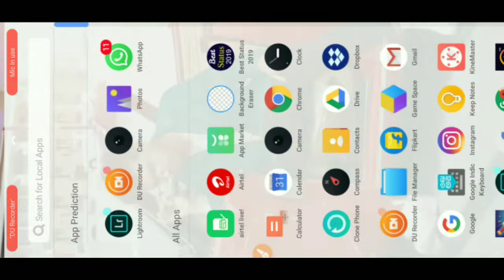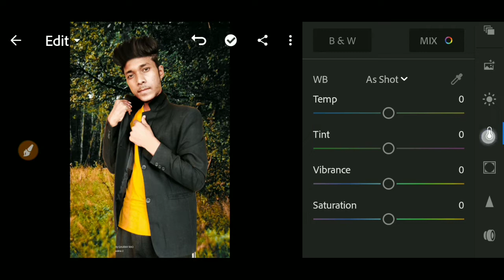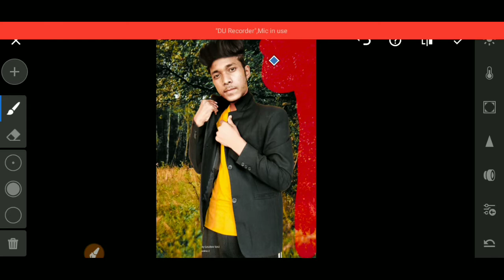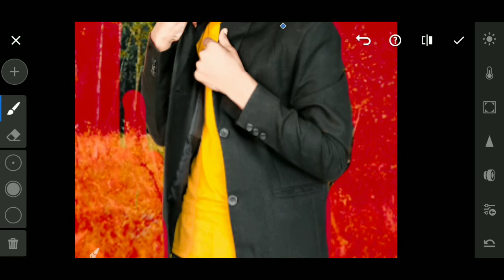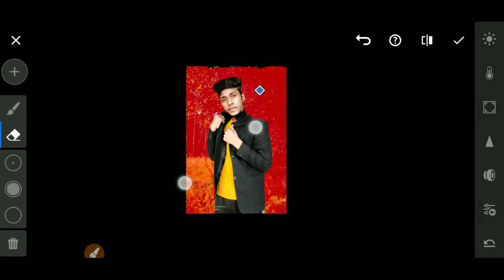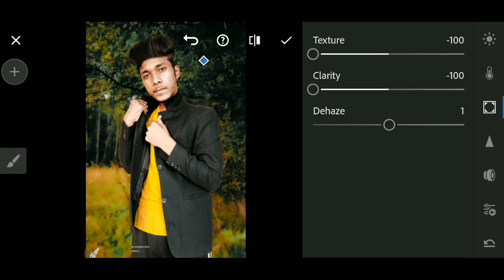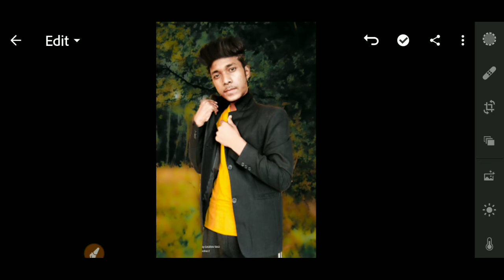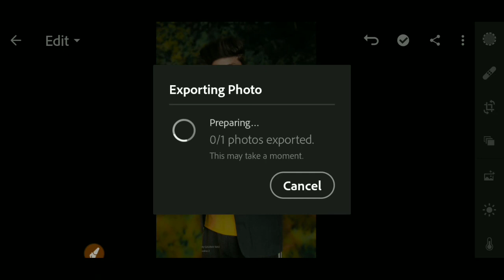Lightroom Se Photo Me DSLR Blur Kaise Kare | How to unlock unselective tool in Lightroom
3). Twitter id 👉👉👉... Check out Gaurav Rao Technical (@RaoTechnical)

🙏Thanks to all of you my dear friends

gaurav rao technical, lightroom se photo me dslr blur kaise kare, how to unlock unselective tool in Lightroom, Lightroom photo editing, Lightroom se photo edit kaise kare, Lightroom new edit, Lightroom me blur kaise photo me, Lightroom cc, How to use mix tool, Lr photo edit, How to change background colour in Lightroom, Lightroom se photo kaise banaye, Lr edit, Lightroom presets, Lightroom cc kaise download kare